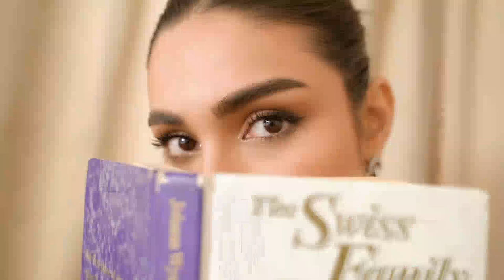Flossie Executive Vol 6 exclusively at Al Karim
𝗔𝗹𝗸𝗮𝗿𝗶𝗺 𝗙𝗮𝗯𝗿𝗶𝗰𝘀 𝗫 𝐅𝐥𝐨𝐬𝐬𝐢𝐞 🌟

𝐅𝐥𝐨𝐬𝐬𝐢𝐞 𝐄𝐱𝐞𝐜𝐮𝐭𝐢𝐯𝐞 𝐕𝐨𝐥-𝟔 ✨
Meticulous designs with enthralling patterns, perfectly created for your festivities.